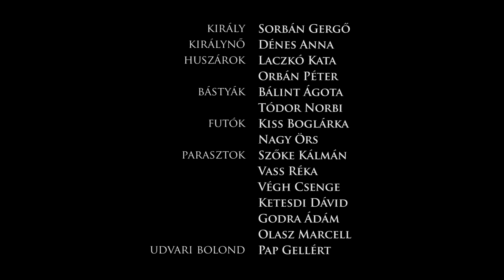Sakk-kor - Diáknapok 2016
A székelyudvarhelyi Diáknapok, Sakk-kor nevű csapatának a videója.

Dénes Anna - Királynő
Sorbán Gergő - Király
Orbán Péter, Laczkó Kata - Huszárok
Tódor Norbi, Bálint Ágota - Bástyák
Nagy Örs, Kiss Boglárka - Futók
Szőke Kálmán, Vass Réka, Végh Csenge, Ketesdi Dávid, Godra Ádám, Olasz Marcell - Parasztok
Pap Gellért - Udvari Bolond

Filmezte, vágta. Szabó Sámuel.
Zene: Szabó Sámuel.

Köszönet Dávid Attilának felszerelés nyújtásáért.